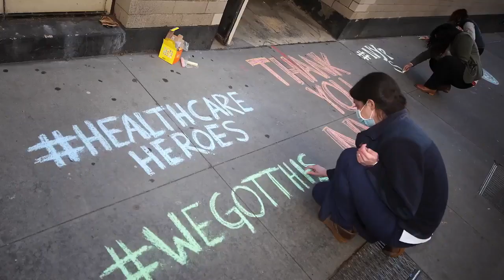George W. Bush Presidential Center - A Message from President George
AmericaTheBeautiful must stand united as we bravely face "a remorseless and invisible enemy."

With no spin, I am asking you to please watch this clip. It serves as both a reminder of who we are, and a blueprint of who we must be in order to preserve our HomelandSecurity and protect the AmericanDream for all.